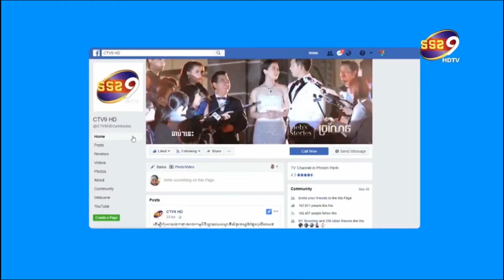ម៉ាដូណា Covid 19 រាតត្បាតលើកនេះ លក់ខ្ទេចគ្មានសល់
គ្រប់យ៉ាងស្ទើតែត្រូវបានបញ្ចប់ដោយសារ Covid-19 . ការាត្បាតលើកនេះពិតជាប៉ះពាល់យ៉ាងខ្លាំងដល់សេដ្ឋកិច្ច របស់តារាសំដែង តារាកំប្លែង តារាចំរៀង និងពិធីករ លោកម៉ាដូណា ។ នៅបុន្មានថ្ងៃមុនលោកត្រូវលក់ខនដូរ១ដើម្បីដោះស្រាយបញ្ហា ដោយលោកពោលថា 7មុឺនដុល្លា 3ថ្ងៃ ត្រូវសងគេ លក់ខនដូរអស់មួយ ព្រោះមិនចង់មានកម្ម ។ ហើយនៅថ្ងៃទី១១ខែមិនា ឆ្នាំ២០២១ ម្សិលមិញនេះ លោកបានប្រកាសលក់ទៀតហើយ ម្ដងនេះគឺលក់ផ្ទះសំណប់ចិត្តដែលលោកទើបតែជួសជុលយ៉ាងស្អាត និងរៀបចំដាក់ជួល ។ ហើយក្នុងការលក់នេះលោកក៏បានបញ្ចុះតំលៃជាច្រើន ខណៈតំលៃដើមគឺ 15ដុល្លារ ។